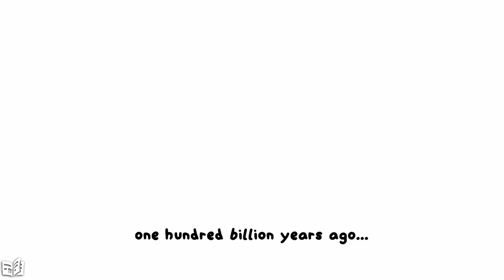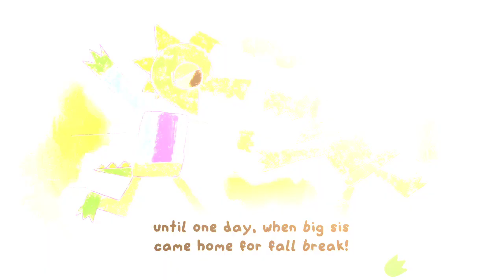I'm a little gator on a big BIG adventure,noone stops me.little gator game